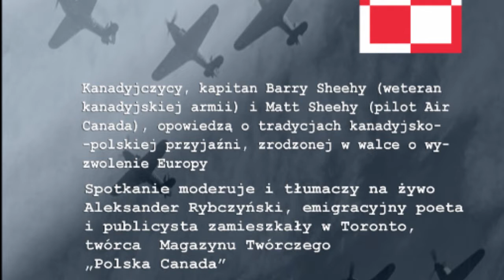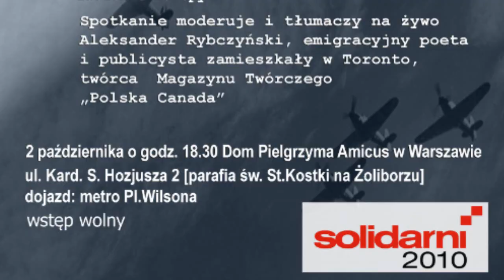Aleksander Rybczyński zaprasza na wieczór polsko-kanadyjski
Kanadyjczycy, kapitan Barry Sheehy (weteran kanadyjskiej armii) i Matt Sheehy (pilot Air Canada), opowiedzą o  tradycjach kanadyjsko-polskiej przyjaźni, zrodzonej w walce o wyzwolenie Europy. Spotkanie moderuje i tłumaczy na żywo  Aleksander Rybczyński, emigracyjny poeta i publicysta zamieszkały w Toronto, twórca  Magazynu Twórczego „Polska Canada” .

Miejsce wydarzenia: ul.kard.S. Hozjusza 2 [parafia św. St.Kostki na Żoliborzu]; dojazd: metro Pl.Wilsona.rdecznie zapraszamy na wieczór kanadyjsko-polski  - 2 października o godz. 18.30 do Domu Pielgrzyma Amicus w Warszawie